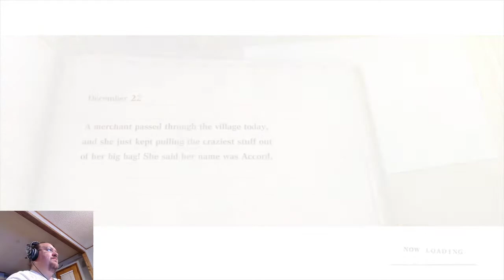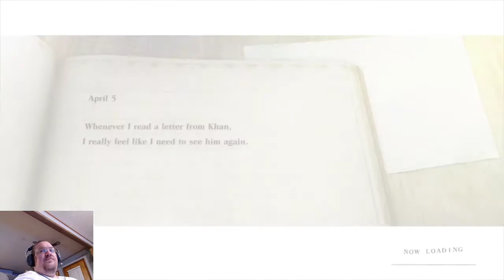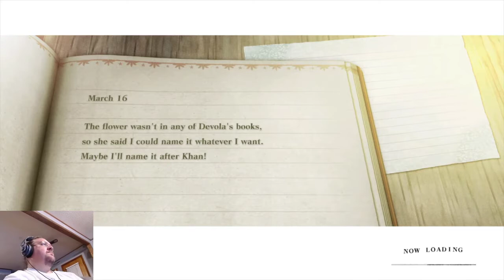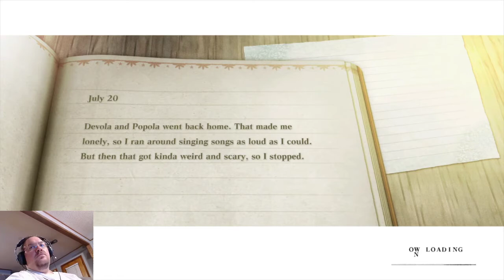Let's Play Nier Replicant Ep 08 / Goodbye Red Bag Man...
Let's Play Nier Replicant First Playthrough